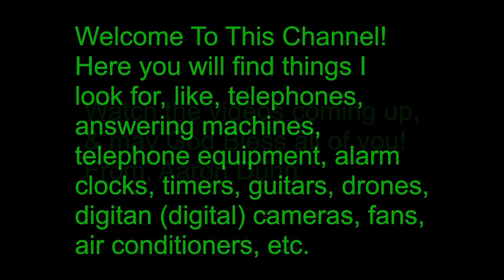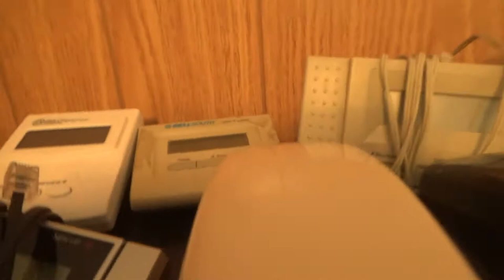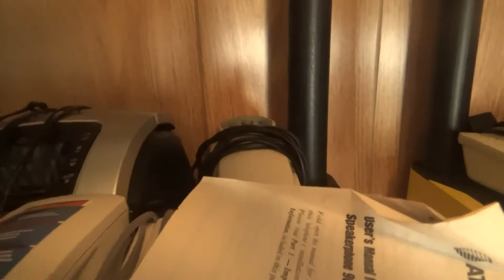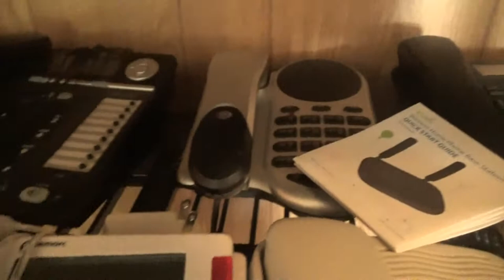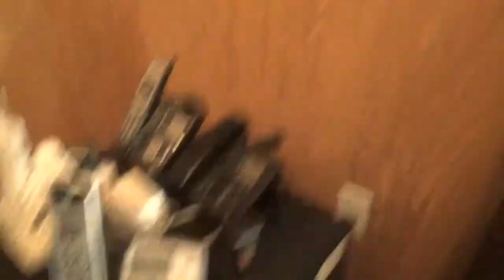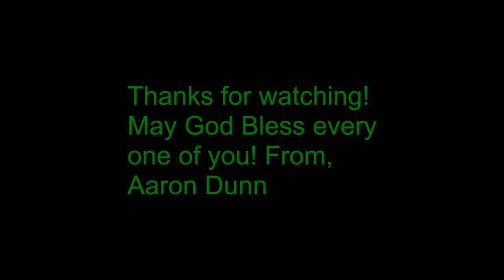Telephones In The Cabin - 5/2/20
The recent making telephones in the cabin video on the YouTube...

The phones that needed fixing are as follows:
Ameri-Phone XL50
Conairphone CID402MS
AT&T 9357

The items that were included, however, were as follows, &
came from either the eRipOff (eBay) or the thrift stores...

Caller ID Boxes:
Bell Equipment Sonecor BE-99N
Directional Bell (BellSouth) CI-61
Directional Bell (BellSouth) CI-78V
Lucent Technologies 425
RadioShack 250
RadioShack 43-3903A (CID-3903A)
Corded Trim Line Phones(w Radios & Alarm Clocks especially):
AT&T 210M
AT&T 210
AT&T 260
AT&T TR1909
Directional Bell
Directional Bell (BellSouth) Products 439
Coby CTP-100
Conairphone CID400
Conairphone PR5001
Conairphone SW-204
Conairphone SW-205
Craig CT502 (Hot Pink Color)
Electro-Brand HAC-8032
Emerson (Southern Telecom) EM2131
Emerson (Southern Telecom) EM2516 (w Caller ID)
Emerson (Southern Telecom) EM2517 (w Caller ID)
General Electric 29253GE1-B
General Electric 29267GE2-B
General Electric 29267GE3-B
General Electric 29297GE3-A
Lenoxx Sound PH-543 (w Caller ID)
Motorola S2634A
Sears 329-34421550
Sony IT-ID20 (w Caller ID)
Directional Bell (Southwestern Bell) FM1000
Uniden 1260BK (w Caller ID)
Unisonic 6750
Vtech CD1103
Vtech CD1113 (w Caller ID)
Corded Phones w Speakerphones:
AT&T 906
AT&T 983
AT&T 993
Durabrand PH-3235
Emerson (Southern Telecom) EM2646
General Electric 29318GE1-A
General Electric 29393GE1-A
Geemarc AmpliVOICE50
Lenoxx Sound PH-312
Lenoxx Sound PH-319
Panasonic KX-TS3282W
Polycom SE-220
Corded Telephones:
Automatic Electric Rotary Dial Desk
Lucent Technologies 135
Cordless Speakerphones:
Vtech CS6519-2
Vtech CS6919
Had to give away my Vtech CS6919-16 at the moment, sorry...
Cordless Telephones:
Clarity C410
Uniden EXI4561
General Electric 25832GE3-A
General Electric 25839GE3-B
Uniden DECT1363
Uniden D1364BK
Vtech IA5877
Vtech CS6114
LCD Touch Panels
Corded Speakerphone/Telephone Answering Systems:
AT&T 1817
AT&T 1831
AT&T 1856
AT&T SynJ SB67118
AT&T CL4939
AT&T CL4940
900 MHz to DECT 6 Cordless Telephones/Speakerphones w
Answering Systems:
AT&T E5827
AT&T EP5995
AT&T E1813B
AT&T EL52303
AT&T CL82213
AT&T CL82301
AT&T TL92328
Directional Bell (BellSouth) MH9934BK
General Electric 26990GE1-D
General Electric 25865GE3-A
General Electric 25881EE3-A
General Electric 28031EE1-B
General Electric 30522EE3-A
Casio Phonemate 8250
Motorola L705CM
Panasonic KX-TG5243
Panasonic KX-TG6321S
Panasonic KX-TG7431B
Panasonic KX-TG6572R
Panasonic KX-TGD223N
Panasonic KX-TG3760M
Uniden EXA915
Uniden EXAI978i
Uniden DCT648-3
Uniden CXAI5698
Uniden EXAI5680
Uniden DXAI8580-2
Uniden TRU8885-3HS
Uniden TRU9488
Uniden CEZAI2998
Uniden D1780-5
Uniden D3280-2
Vtech VT9151
Vtech 2568
Vtech IA5854
Vtech CS5121
Vtech CS6124
Vtech CS6829
Vtech DS6121
Answering Systems (Microcassette & Digital [Digitan]):
Lucent Technologies 1715
AT&T 1717
AT&T 1718
AT&T 1719
AT&T 1722
AT&T 1725
AT&T 1738
AT&T 1739
AT&T 1740
Bell Equipment Sonecor JB-500
Directional Bell (BellSouth) 1129
Directional Bell (BellSouth) 1195
Unfortunately had to get rid of the TA115 because the thing
was just too complicated laugh out loud to fix...
Casio Phonemate TA-120
Conairphone CallKeeper TAD1212WCSF
Conairphone CallKeeper TAD1220WCS
Conairphone Infinti XS2510
Emerson (Southern Telecom) EM1250
General Electric 29868
General Electric 29868GE1-B
General Electric 29875GE1-B
General Electric 2-9877A
General Electric 29888GC1-A
Panasonic KX-TM100B
RadioShack TAD-704 (w Caller ID)
RadioShack TAD-3808
RadioShack TAD-3822
Sharper Image V-2000S-1
Sony TAM-100
Directional Bell (Southwestern Bell) FA970S
Directional Bell (Southwestern Bell) FA990
Mechanical Bell Ringer:
RadioShack 43-175
Base Stations:
StraightTalk (Verizon Wireless) Z723EL
Verizon Wireless F256VW

Here's the video, so, may God Bless all of you! From,
Aaron Dunn